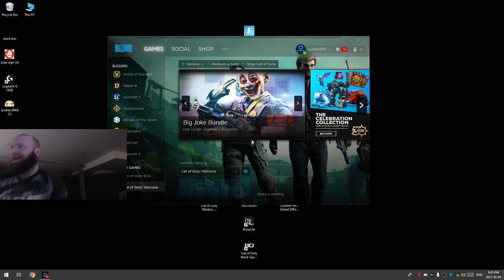LyndonFPS Warzone Highlights: Wins, Fails and Funny Moments. EP.3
LyndonFPS Warzone Highlights: Wins, Fails and Funny Moments.

ABOUT GOD THAT’S REGAL: Here at GTR we are aiming to provide high-quality wins, fails and funny moment highlights for Call of Duty Warzone as well as other COD titles and games in the future. We aim to provide you with the latest Modern Warfare news including game updates, patches showing you the latest content and clips!

We hope you liked this featured episode on LyndonFPS and his COD Warzone montage, moments and highlights.

ChilloutMedia – DJ Quads